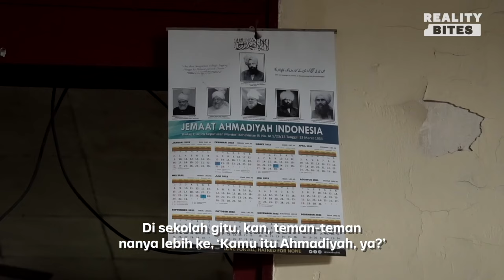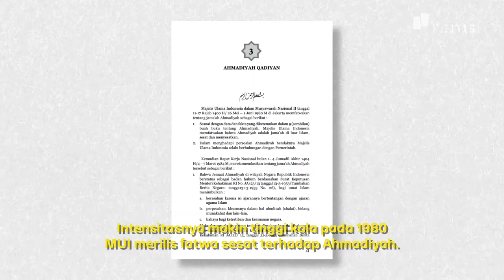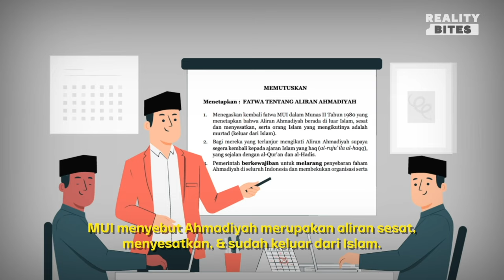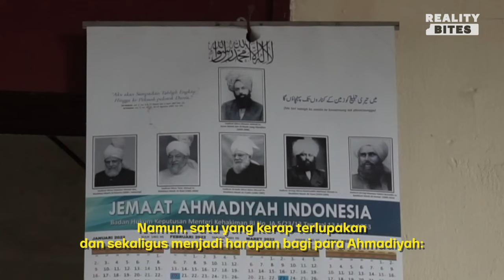Jadi Ahmadiyah: Harta Dijarah & Rumah Dibakar Delapan Kali | Reality Bites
Menjadi Ahmadiyah di negara ini bukan perjalanan yang lurus-lurus saja. Label sesat mereka pikul sejak 1980-an dan bertahan sampai sekarang. Persekusi, diskriminasi, hingga trauma berkepanjangan jadi hal yang melekat pada mereka.

Simak RealityBites selengkapnya eps. Jadi Ahmadiyah: Harta Dijarah & Rumah Dibakar Delapan Kali hanya di atau klik

(Narasi)